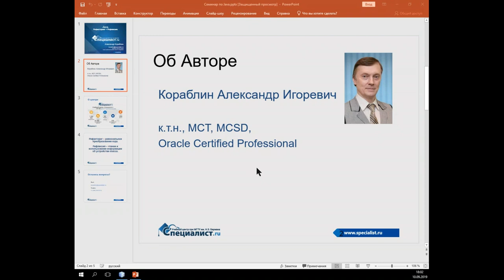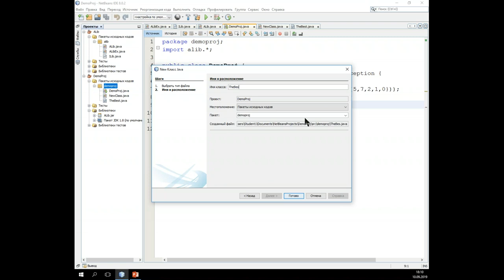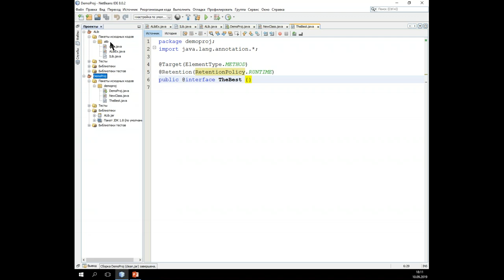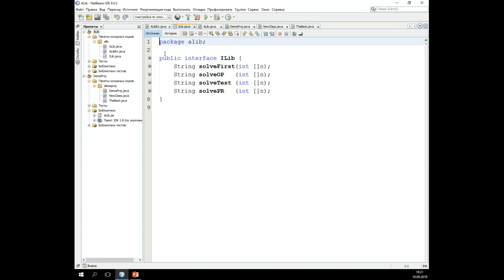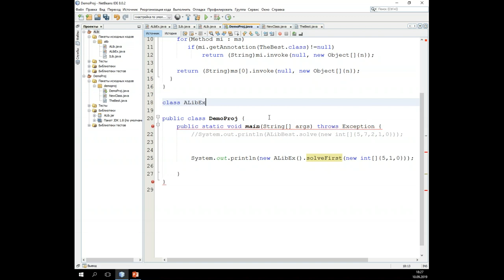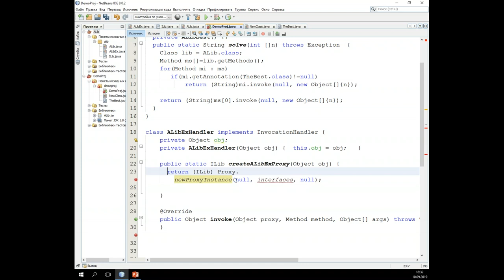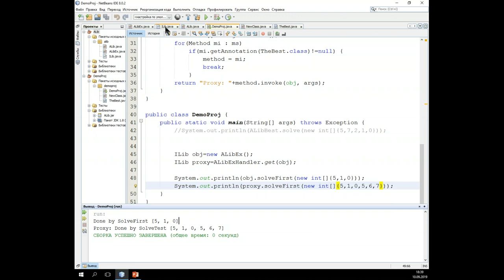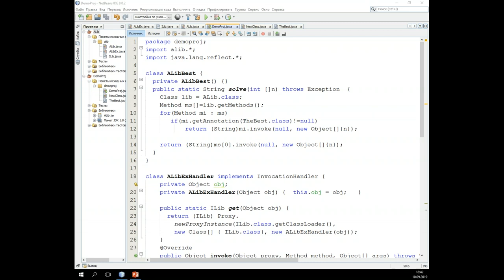Рефакторинг на Java и его применение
Объектно-ориентированная программа на Java состоит из объектов. Можем ли мы узнать, как устроены эти объекты? Да, конечно. Для этого достаточно изучить документацию. А если программа уже запущена? Что тогда делать? Вот в этом случае вам и поможет рефакторинг. Программными средствами мы можем получить любую информацию об окружающих объектах и остаётся только максимально эффективно ею воспользоваться.

Приглашаем вас на курсы Java в учебный центр "Специалист"  при МГТУ имени Баумана:
- Java. Уровень 1. Основы программирования
- Java. Уровень 2. Разработка клиент-серверных приложений